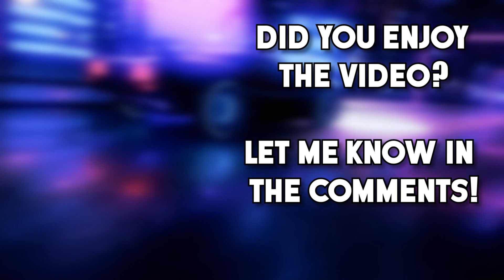Mourning The Loss Of A Co-Worker!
This video contains funny, epic, and fail moments from my stream.

The music I use, - Brilliant for YouTubers!

Keywords *ignore*: